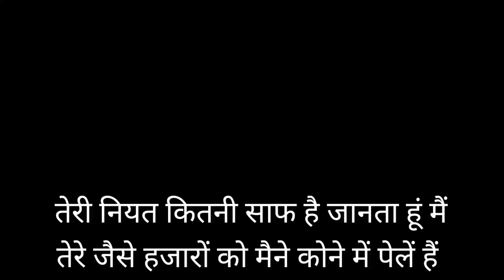Instagram का मुजरा | Sassy Poonam | Sofia Ansari | Arohi Khuran | Anjali Joel | Roast Video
Sassy poonam
Sofia Ansari
Anjali Khurana
Anjali Joel

इस वीडियो में सच्चाई से कोई लेना देना नहीं है ये वीडियो केवल मनोरंजन के लिए बनाई गई हैं